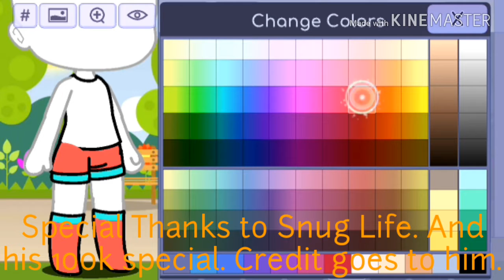(10+) Making Snug in Gacha Life (His 100k Sub Special Video) [Time Lapus]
Reminder: Every Video is made for people who are over thirteen years or older. This contain's having blood, animated blood, and mild language's. A few video's has a 10+ rate, meaning every person can watch my video who are over the age of ten or older.

In this video, I time lapus make Snug in Gacha Life. Snug is a roblox youtuber, so as I see his image/art, this is how far I am making him.